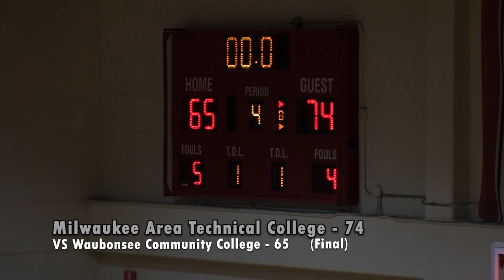Women's Basketball VS Waubonsee Community College: Game Highlights (11/29/22)